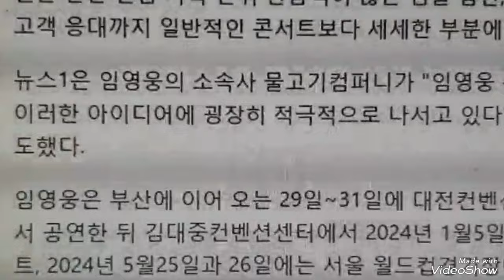임영웅 히어로 전국 투어 오늘 12월 9일 소식입니다 임영웅 임영웅유튜브 영웅시대 헵번프린세스tv 아임히어로 2023#전국투어 콘서트장💙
임영웅 히어로 전국 투어 콘서트 소식입니다
아임히어로 2023  곳곳마다 칭찬소식 너무
대박입니다 최고의가수 멋진웅 축하 건행